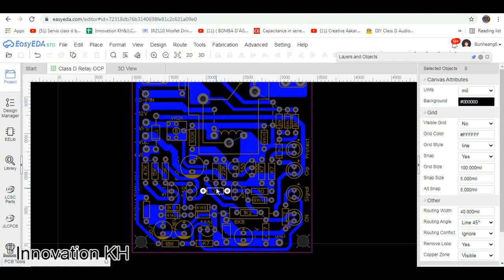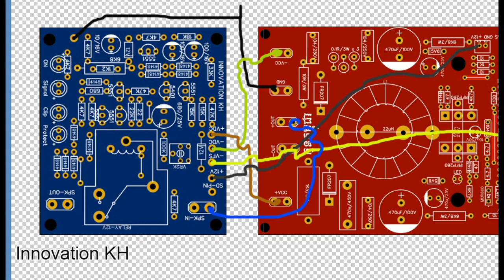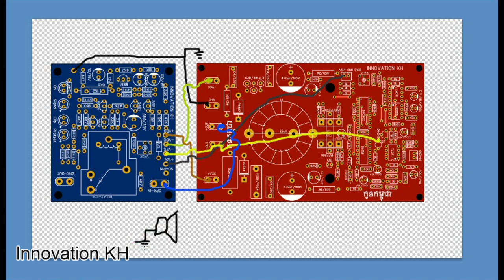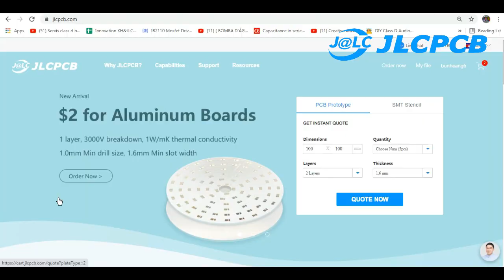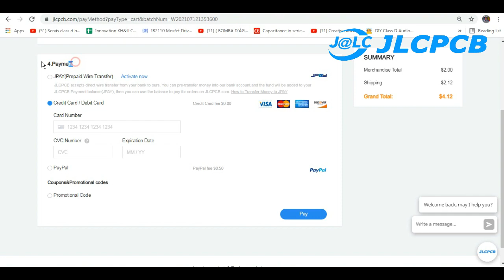For Amplifier Class D Relay 12V DC Protection and Over current Protection